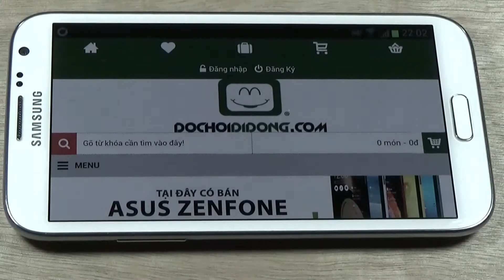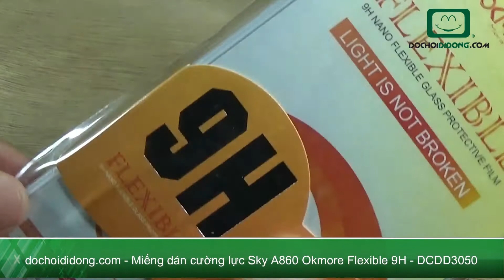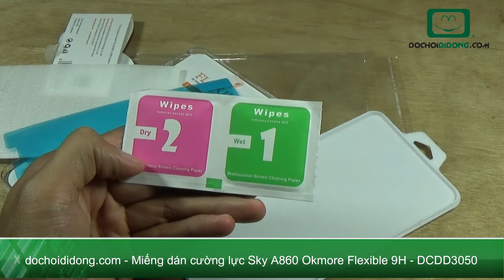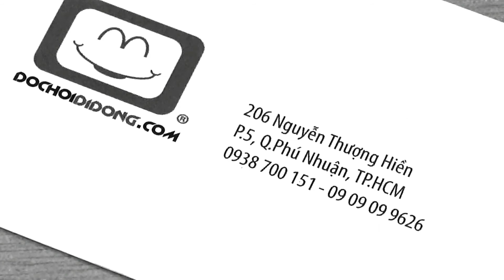Miếng dán cường lực Sky A860 Okmore Flexible 9H - Đồ Chơi Di Động .com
Thế hệ dán cường lực siêu mỏng dành cho Sky A860